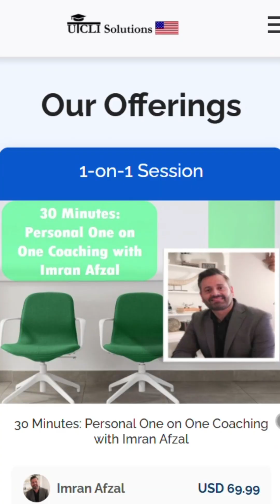No Mentor? I Got You Let’s Win Together!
Struggling to grow your IT career? I learned everything the hard way, and now I’m here to guide you with IT tutorials, courses, and videos that actually make a difference. Whether you’re a beginner or looking to level up, this content will help you learn IT skills, master fundamentals, and build the career you deserve.

🔔 Ready to advance your IT skills and master Linux?

✅ About Imran Afzal (Linux).

Here, you will find easy-to-follow Linux Administration tutorials and IT career advice. Learn the basics of networking, get crash courses in Linux, and prepare for IT jobs.

Discover Linux commands, system administration, and advanced training. Let's master Linux together! Engage with the community, ask questions, and grow your skills.

© Imran Afzal (Linux)